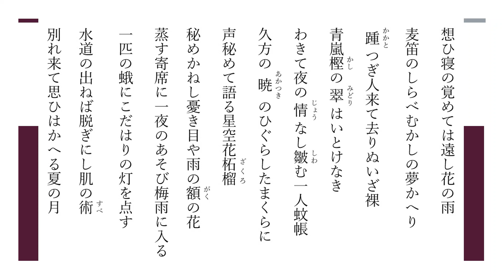石塚友二の俳句 46句【朗読】その二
1906年9月20日生 ～ 1986年2月8日没。新潟県出身の俳人・小説家・編集者。俳誌「鶴」の二代目主宰。本名は友次。
北蒲原郡笹岡村（現阿賀野市）生まれ。1935年、沙羅書店を設立する。横光利一の『日輪』『覚書』、水原秋桜子の『葛飾』復刻版、石田波郷の『石田波郷句集』などを刊行する。